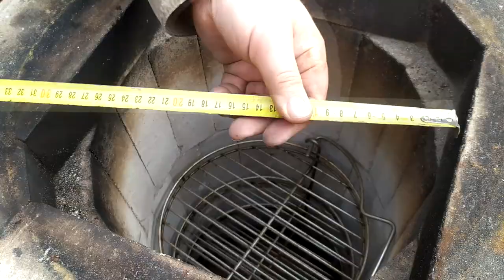Тандыр из бочки своими руками.DIY brick tandoor.